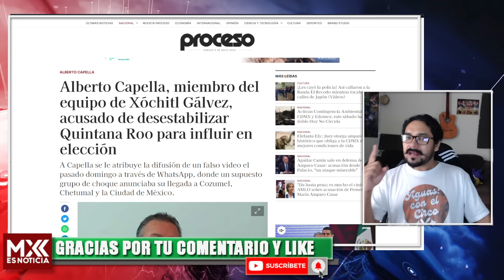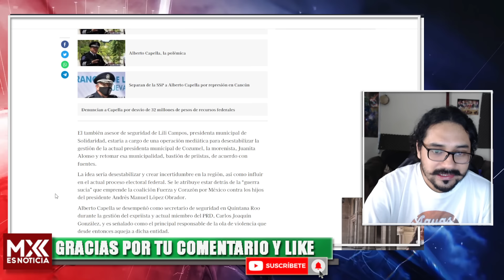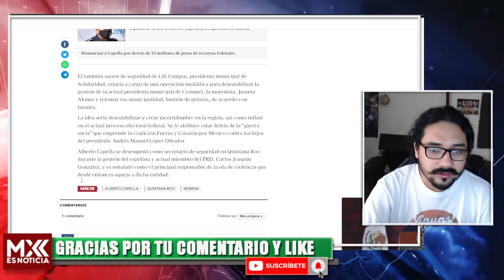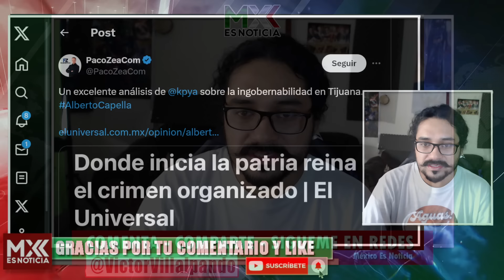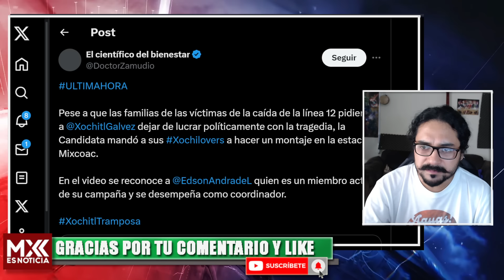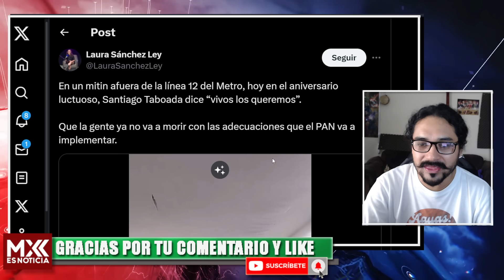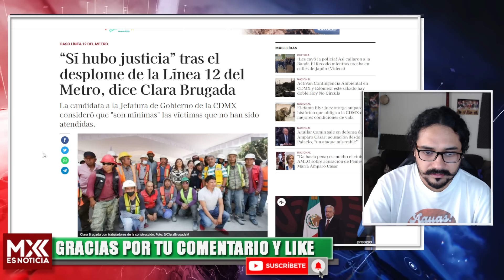XOCHITL MANDA GENTE A DESESTABILIZAR A LOS GOBIERNOS DE MORENA